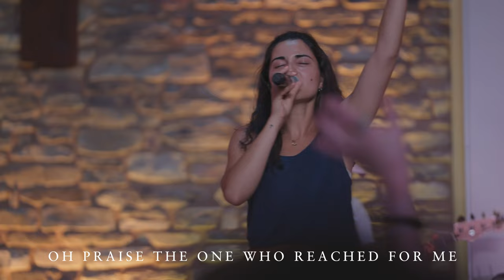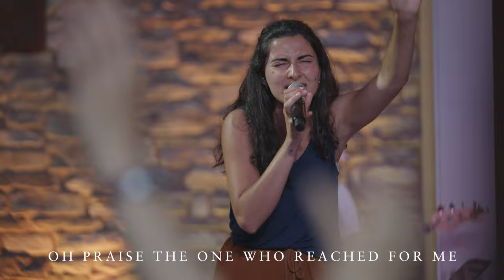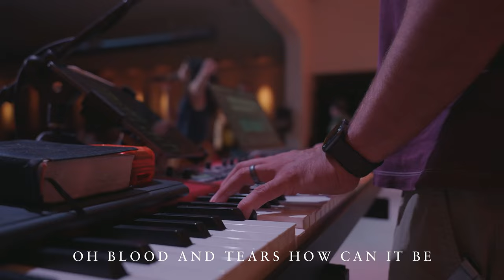Son of Suffering (Live)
Damascus Worship is a family of worshippers and a Catholic missionary worship movement.

Our greatest passion is glorifying the Lord and seeing His people come alive. Our call is to awaken, empower, and equip a generation to encounter the presence of God, live an abundant life, and transform the world.

This was a moment captured at our young adult conference called Equip. We pray it blesses you.